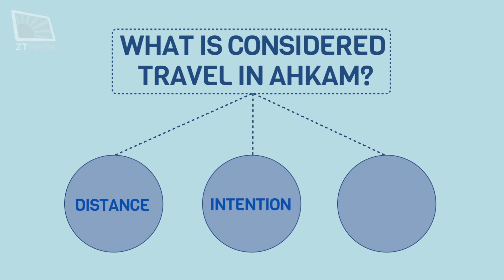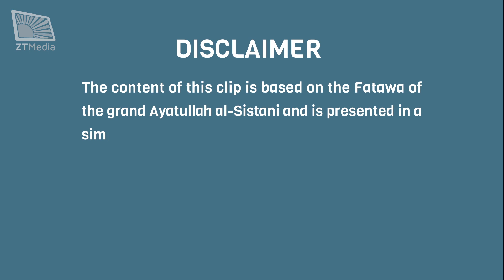Ahkam in Brief - Travelling and Travellers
What is considered travel in Islamic laws? What is Hometown? and how one should pray or fast during the travel?
Watch this clip to know more about Ahkam of Travelling and Travellers.